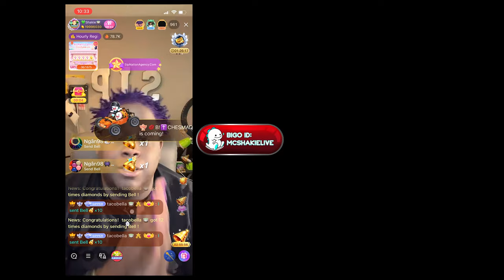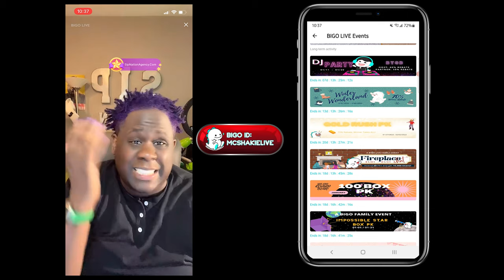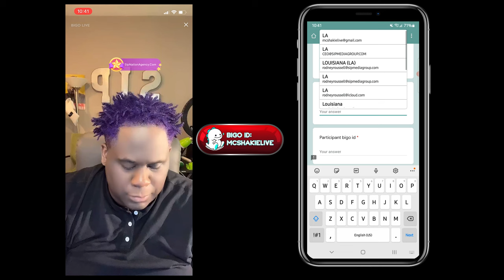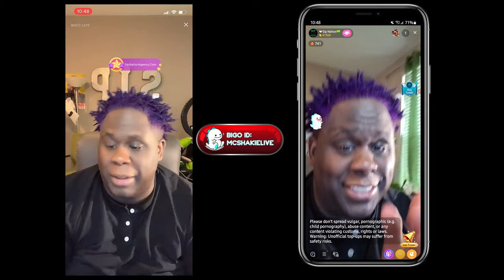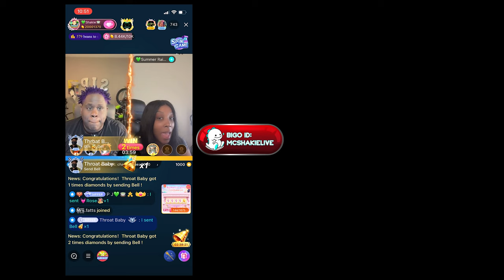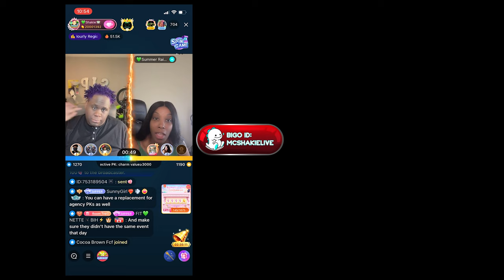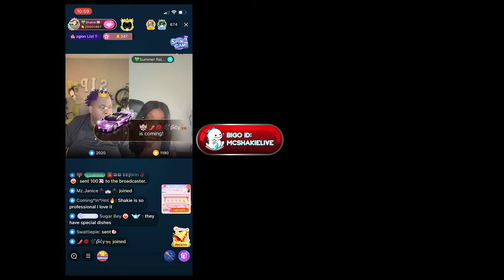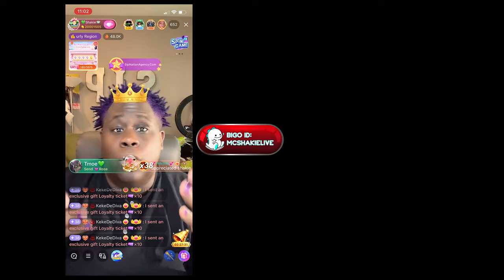Shakie Explains BIGO - What Is A PK and How Do I Sign Up For One?